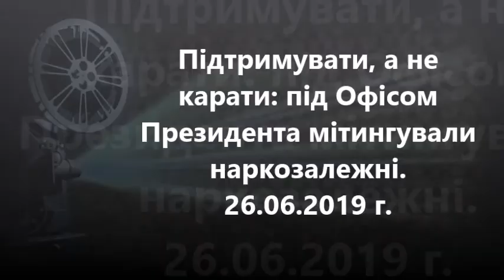Підтримувати, а не карати: під Офісом Президента мітингували наркозалежні. 26.06.2019 г.